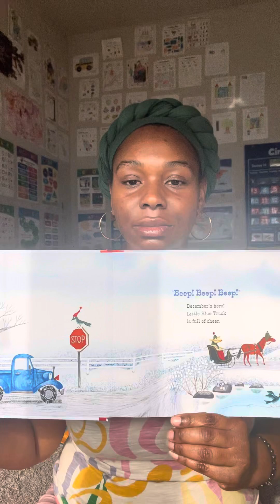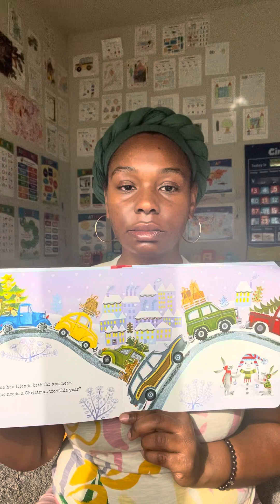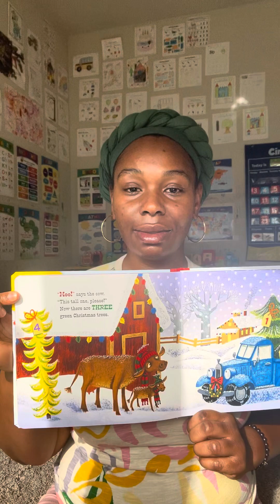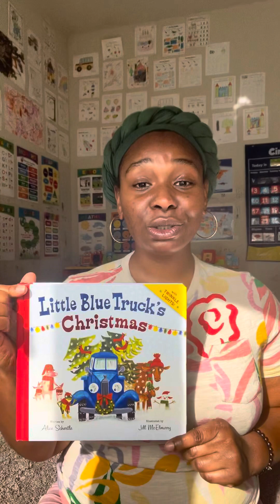Little Blue Truck’s Christmas 🛻🎄